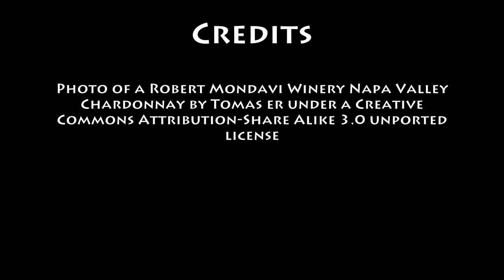March 7th Wine History